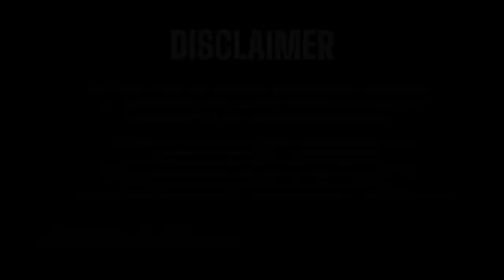Naruto and Sasuke VS Shibai Otsutsuki - Sasuke Activates Armor Susanoo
Hello everyone in this animation I wanted to show you how naruto could unlock new power after watching Sasuke´s death, as we know new otsutsukis could come anytime stronger than previous ones and konoha need new power... we will see continuation in the next episode

SPECIAL THANKS to @GMS Animations who allowed me to take as much as I want from their animations and projects and edit and change it as I wish for my channel.

The original name of the anime - «Boruto: Naruto Next Generations»
The author of the anime Naruto - Masashi Kishimoto
The author of the anime Boruto - Masashi Kishimoto and Kodachi Ukyou
The studio that publishes the anime Boruto and Naruto - Studio Pierrot

Boruto and Naruto Manga Publishers - Shonen Jump Magazine ( shonenjump.com ), Shueisha Publishing

this video is only fan animation and part of my imagination, I am not trying to take credits for the original series and I want to give it a big  shout out and promotion.